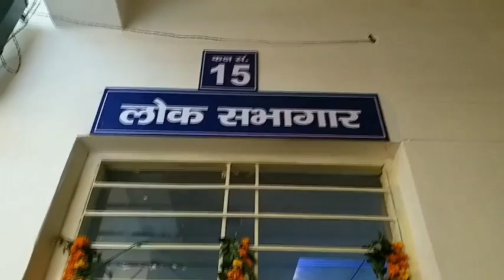यह कोई कॉर्पोरेट ऑफिस नहीं बल्कि लखीमपुर तहसील का है नजारा, वीडियो देख नहीं होगा यकीन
लखीमपुर : सरकारी दफ्तर हो या सरकारी काम, सब कुछ सरकारी समझकर ही सरकारी अफसर और कर्मचारी काम करते हैं पर कुछ अफसर ऐसे भी हैं, जो लीक से हटकर 'समथिंग डिफरेंट' करने में विश्वास रखते हैं. ऐसे ही एक एसडीएम हैं अरुण कुमार सिंह, जो अपने स्टाफ के साथ मिलकर तहसील को कॉर्पोरेट कल्चर देने में लगे हैं.